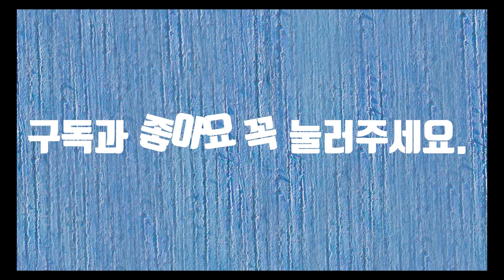내소사에서-시낭송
일주문부터 천왕문에 걸친 600미터의 전나무 숲이 아름다운 내소사는 부안에 있는 사찰입니다. 봄이면 벚꽃이 너무나도 아름다워서 입을 다물 줄을 모르는 곳입니다. 관음봉 아래에 있는 내소사는 관음봉을 능가산이라 불리는 까닭에 능가산 내소사라고 불립니다. 부안에 가면 꼭 들르는 내소사는 속세에 물든 마음을 씻기에 좋은 곳입니다. 봄 여름 가을 겨울 아름다운 내소사, 다시 꿈에서라도 한 번 가보고 싶습니다.